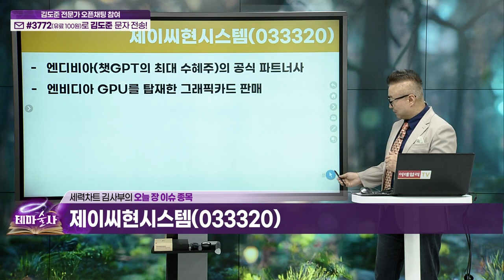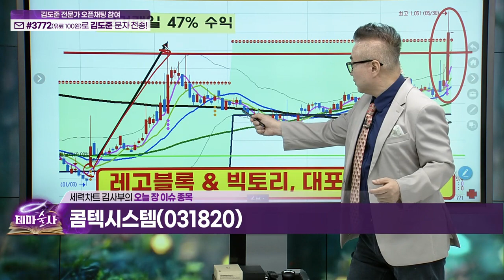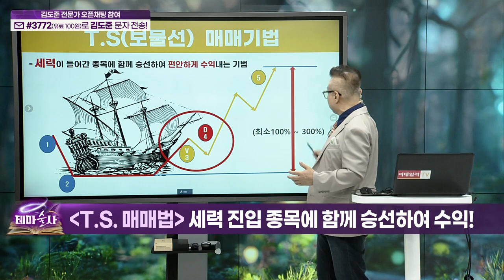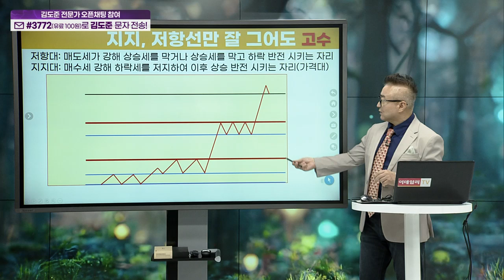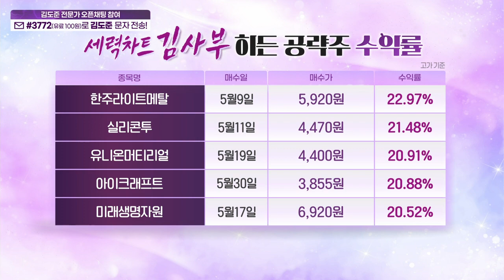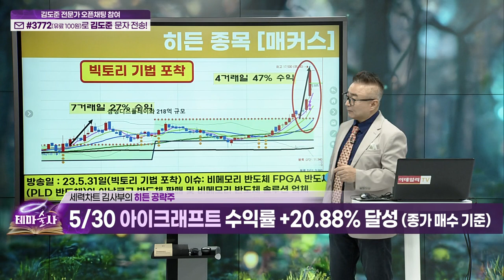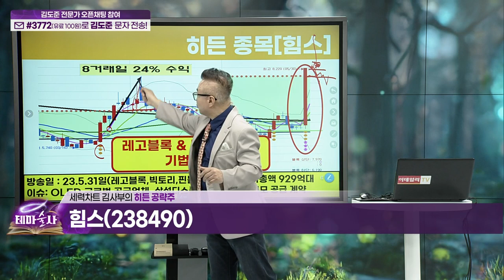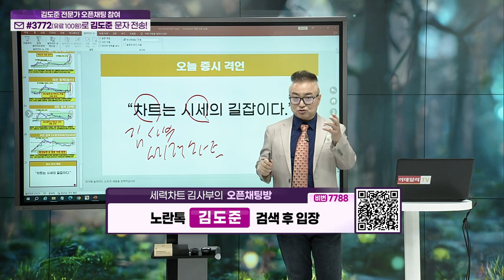테마술사 55회 (20230531)